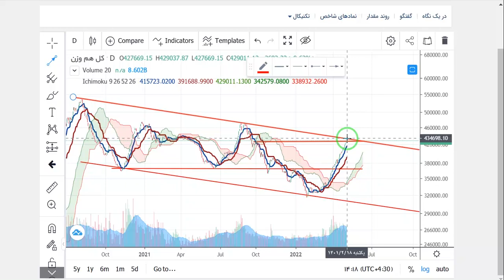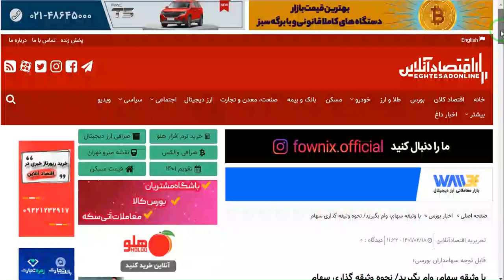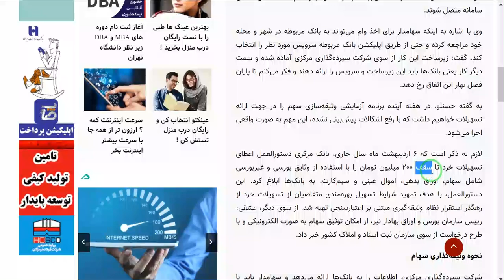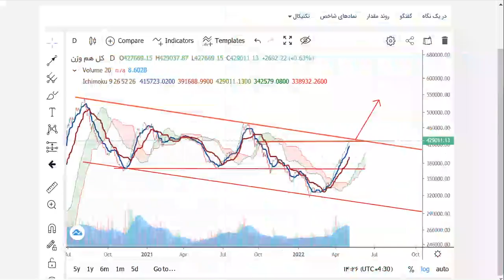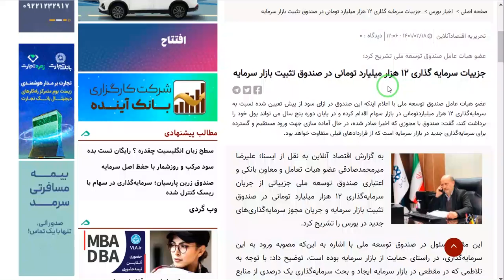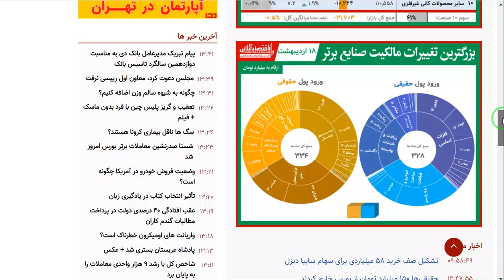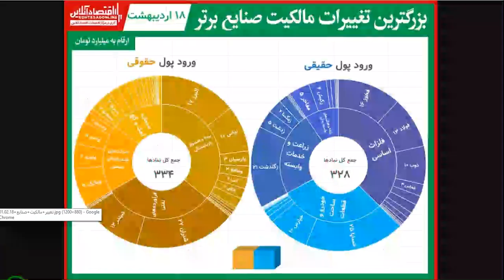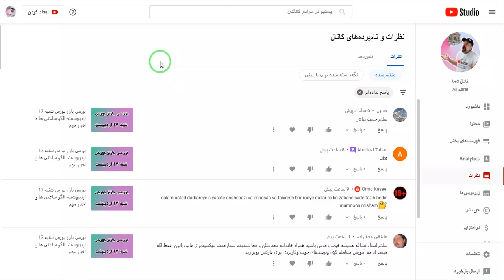بررسی بازار بورس یکشنبه 18 اردیبهشت- الگو ساعتی ها و اخبار مهم